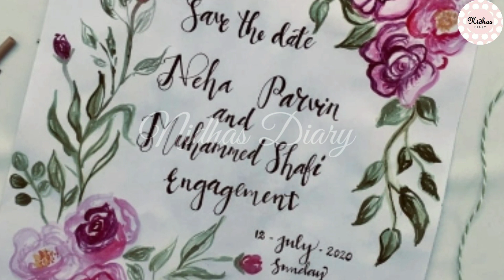കൊറോണക്കാലത്തെ ഒരു കുഞ്ഞു Engagement Function // ഒരു കുഞ്ഞു Engagement.... nidhas Diary